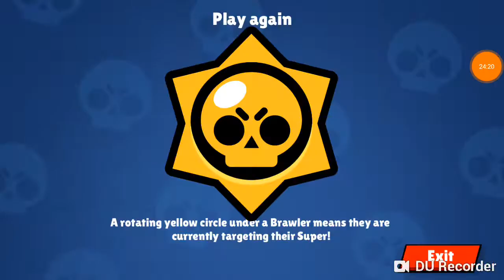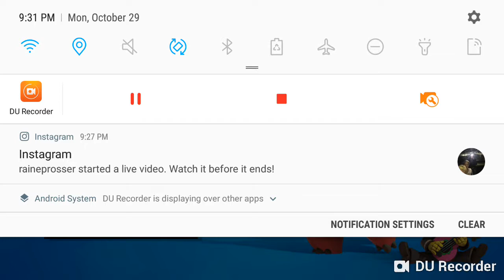Tilting with brock